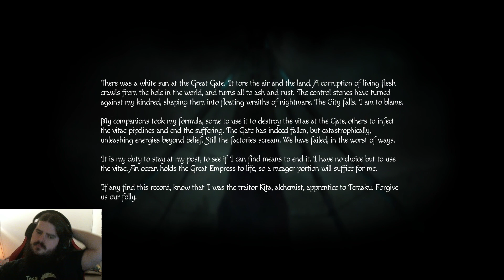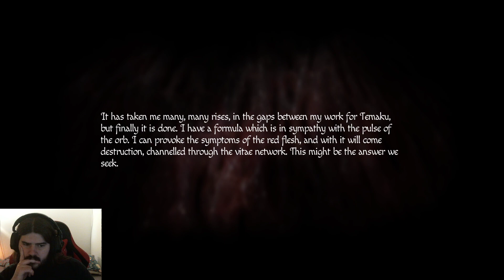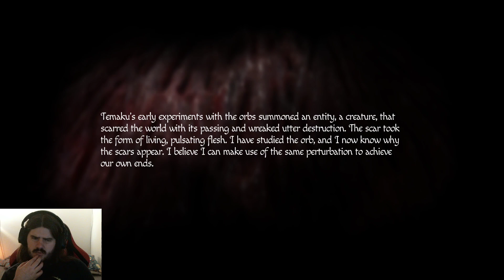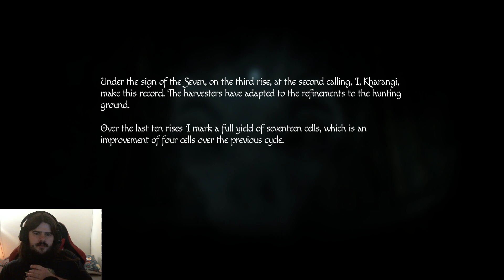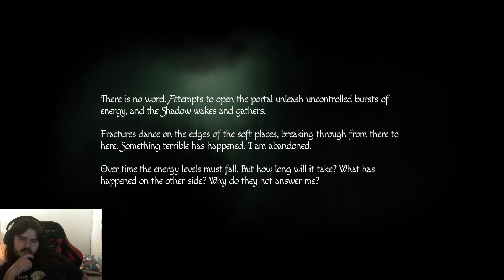Amnesia Rebirth - Part 4 - This is not doom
Hello everybody!

Thank you again and Take care!